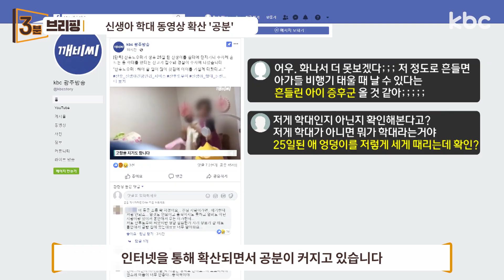2019년 10월 31일 목요일 kbc 3분 브리핑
따끈따끈한 광주·전남 주요뉴스를 30분 일찍 만나보세요!

▶카카오톡 플러스 'kbc광주방송' 추가